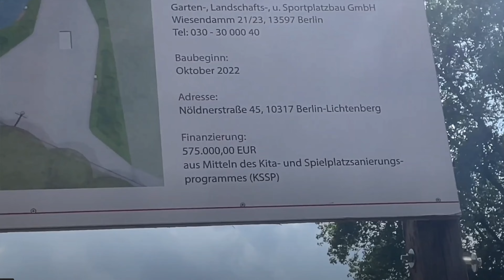Vivere in Germania 🇩🇪 è INCREDIBILE: Questo lo Devi Vedere.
** Ecco come puoi sostenere il canale **❤️ :
► Metti un Like! È gratis e aiuta tantissimo il canale! 👍
► Compri su Amazon ? paghi esattamente lo stesso prezzo, ma Amazon mi dona una piccola percentuale.💰"